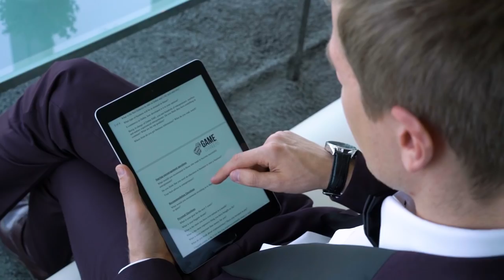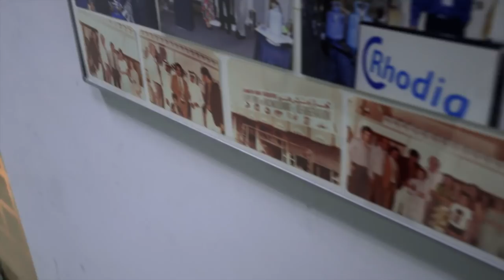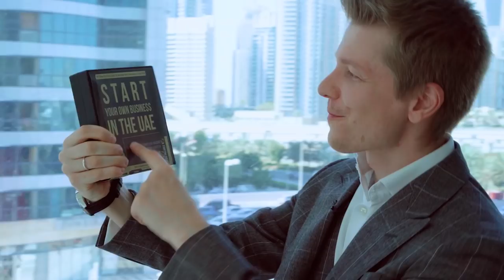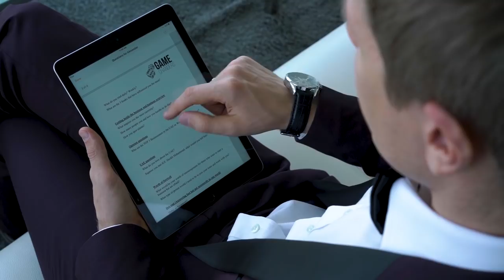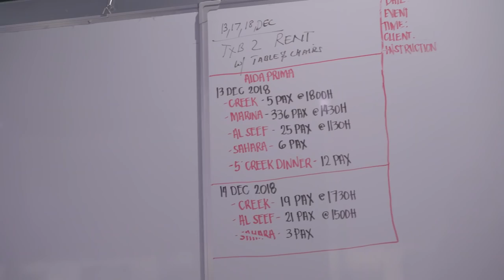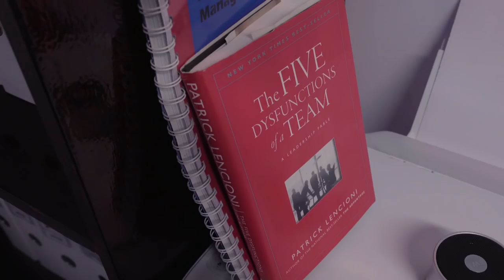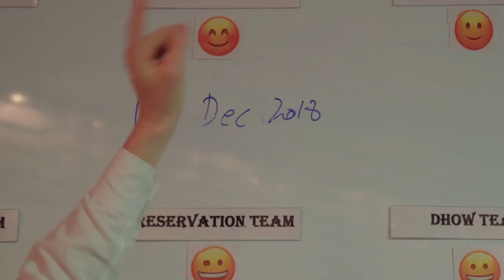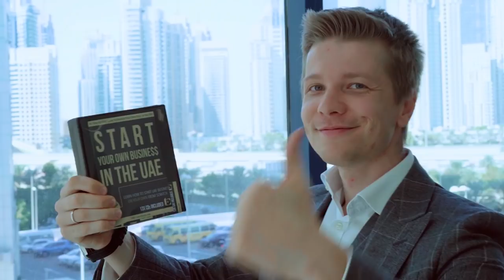Dubai city millionaires: secrets revealed.🤩 Episode 3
Dubaicity and Millionaires. The third episode of Game changers is here. We will meet Alexander Williams - the Direcor of SME devision in Dubai Economic Department, Manish Hiranandani - the Owner of Hira Industires, Anup Surendran - the founder of Dubai Tours.

They are very successful businessmen and they will reveal their secrets. We will ask them how to start business, how to become a millionaire and earn first million, what is millionaire mindset is all about. Watch till the end and enjoy the Eposide No.3.

👉🏻Social Media👈🏻

👉🏻Free Courses👈🏻

🆓📚🎓 My Video-series “How to Quit Your Hard Job To Faster Start Your Business in the UAE”

🆓📚🎓 My Video-series “How To Start Your Profitable Business in The UAE Even If You Have a Well-Paid Job Now and Don`t Want to Quit”

🆓📚 My Video-series “How To Start Profitable Business In the UAE If You Are A Foreigner and In Business for a While”

👉🏻Paid Courses👈🏻

👉🏻About👈🏻

👱About Max Twell: I’m Max Twell, a Dubai based businessman and lifestyle vlogger! I upload new video once a week on Thursdays at 8 pm!

👉🏻Newsletter👈🏻

📩 FREE WEEKLY NEWSLETTER *Motivation, discounts/coupons for you, meetup/event info and more.

📢PR and Contacts📢

✅Subsribe to the Channel✅